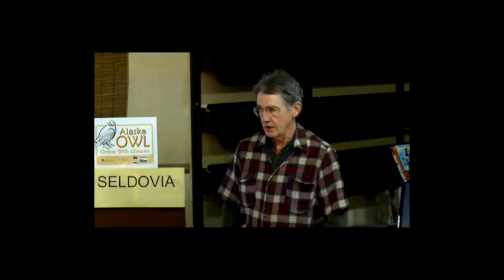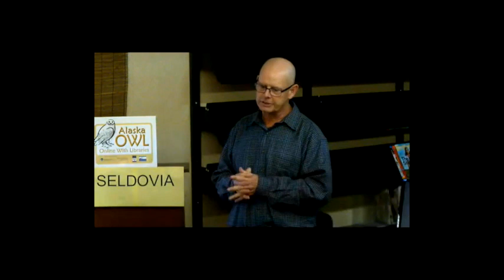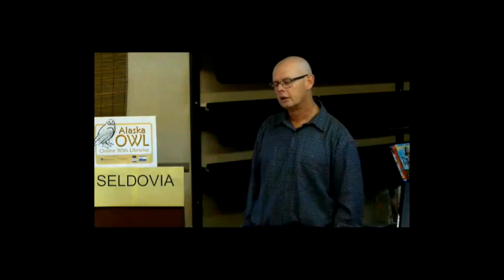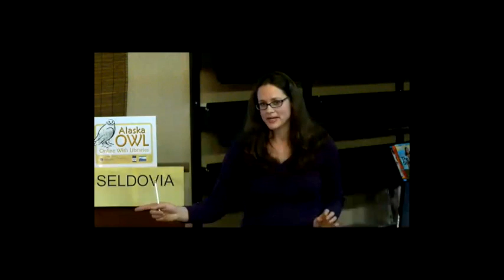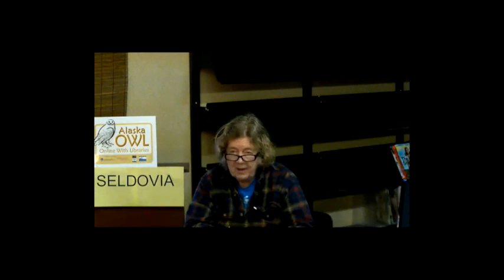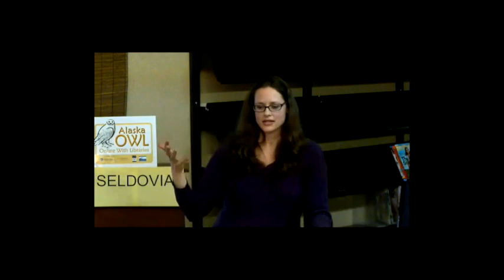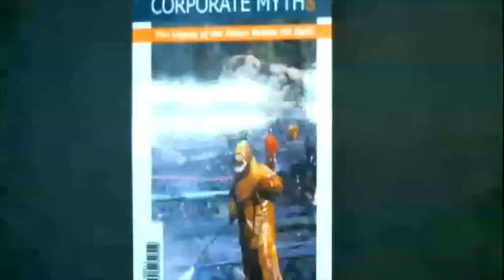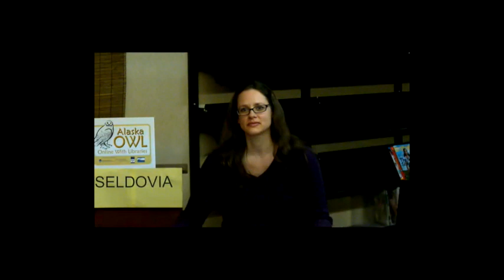Exxon Valdez Oil Spill 25 years later